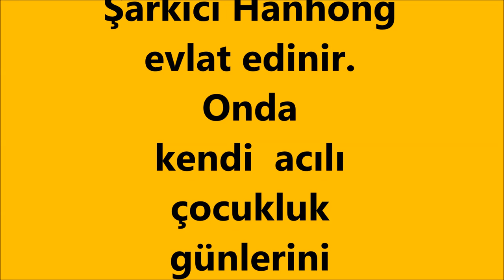Dimash Kudaibergenov Daybreak/Tian Liang Le '' Türkçe Altyazılı''